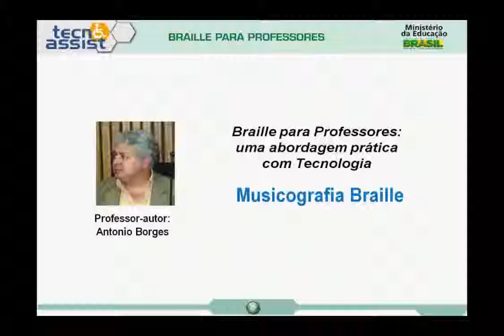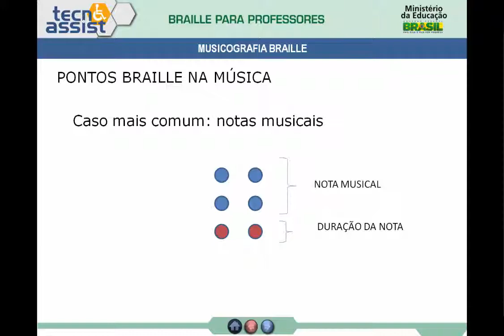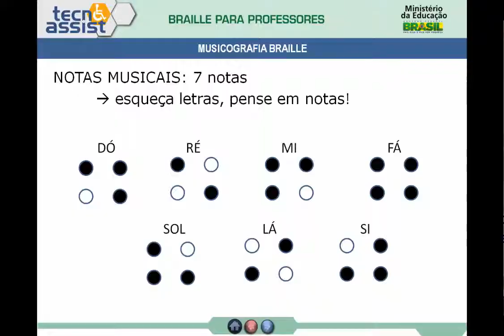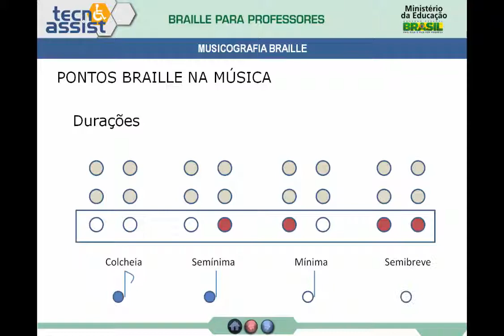Musicografia Braille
Curso de Braille para Professores